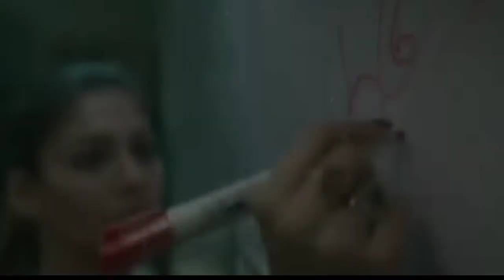Jawan Day 28 Box Office Collection, Fukrey 3 Day 7 Box Office Collection, Box Office Collection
Jawan Box Office Collection, Fukrey 3 Box Office Collection, Jawan Today Collection, Shah Rukh Khan